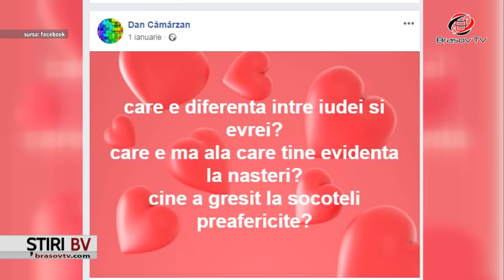Afaceristul brașovean Dan Cămârzan, ARESTAT